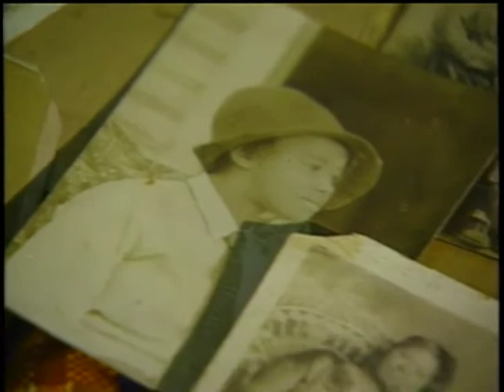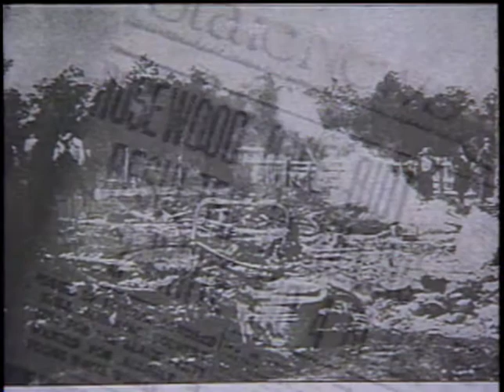Rosewood - American Story with Bob Dotson